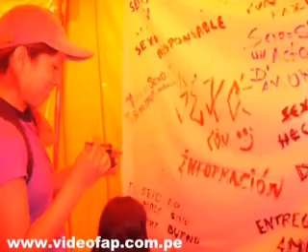Unsa - Kodak Moments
recopilacion de  fotos ...